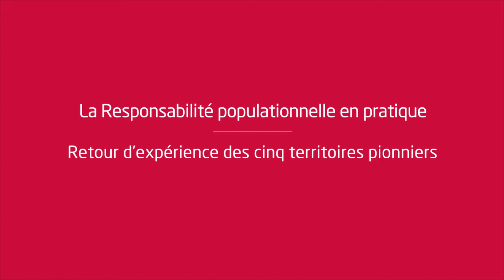Univanap 2020 - REX La Responsabilité populationnelle en pratique : 5 territoires pionniers (FHF)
La FHF a testé le concept de la responsabilité populationnelle sur le territoire de 5 GHT autour de deux parcours : le diabète de type 2 et l’insuffisance cardiaque. Le résultat ? Des outils inédits d'analyse et de stratification de population, un travail collaboratif de consensus médical unique et la mise en place de dispositifs originaux et flexibles en fonction de la singularité des territoires.

Avec Antoine Malone (Fédération hospitalière de France) et David Laplanche (GHT de l'Aube et du Sézannais)